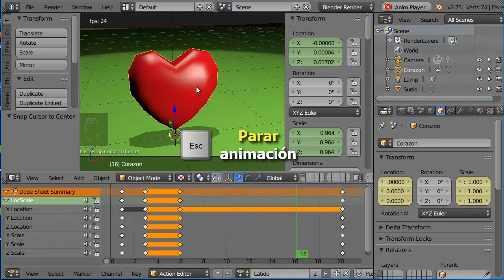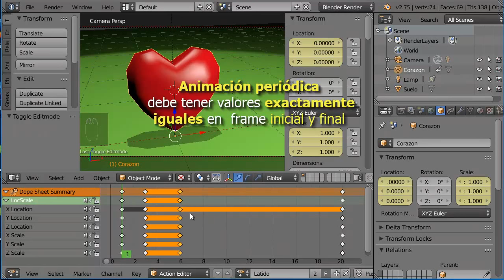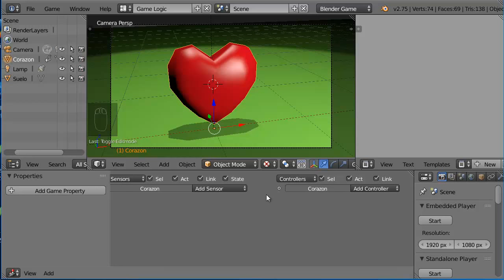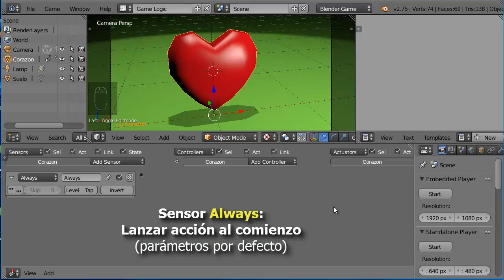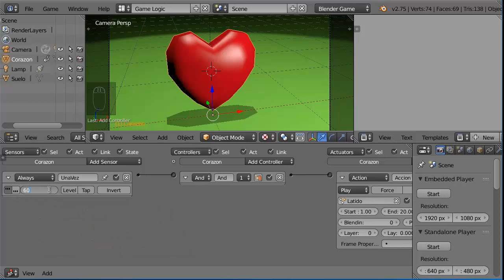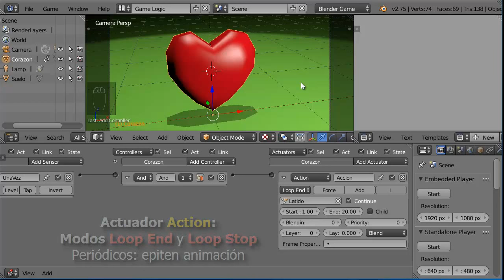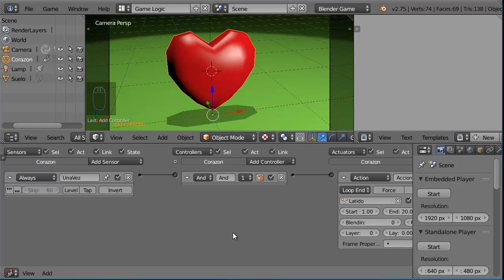G09. Actuador Action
G09 Actuador Action    Blender Game Engine
Ejemplo de uso del Actuador Action
sobre una animación sencilla.
Modo Play, Modo Loop para reproducción repetida
Sensor en modo de emisión repetitiva de eventos